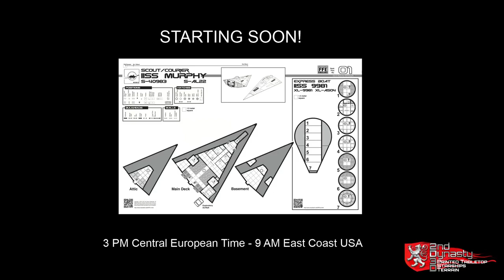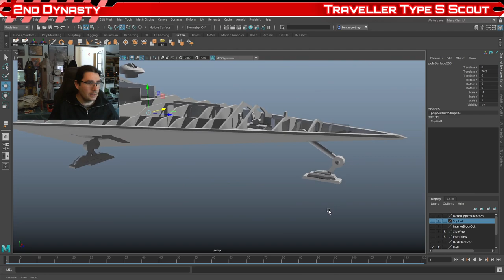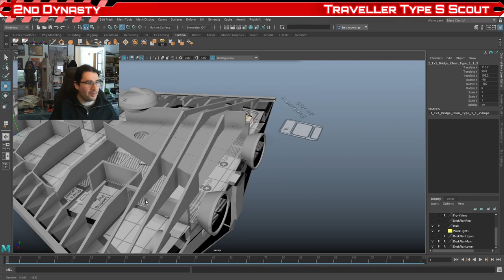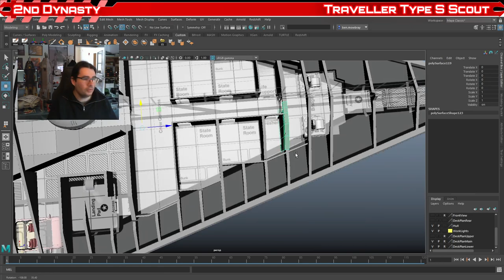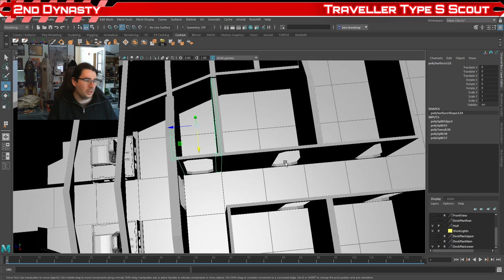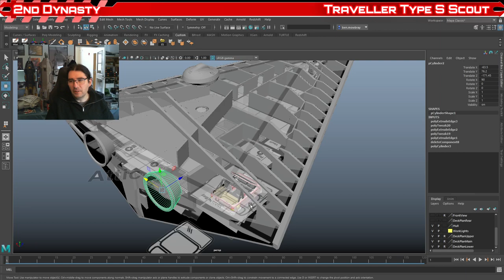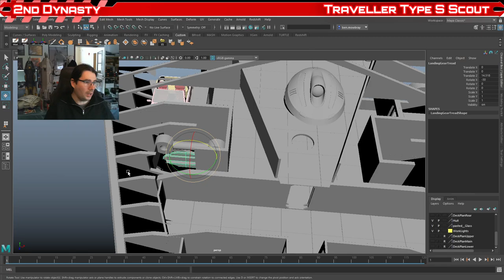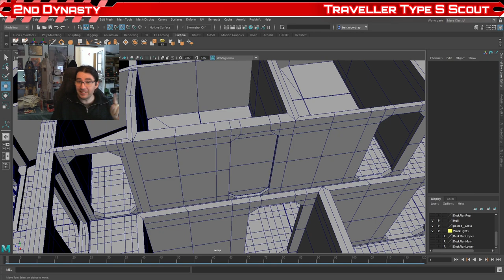Traveller has begun! Type S Development Stream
We finally got started on the Type S scout ship this last week, the first officially licensed 28mm ship we have had the privilege to work on! The Type S Scout/Courier will feature in our next Kickstarter which will premiere in the Summer of 2021, bringing two official Traveller RPG starships to your 3D printable tabletop!